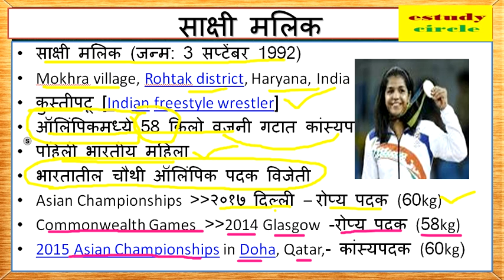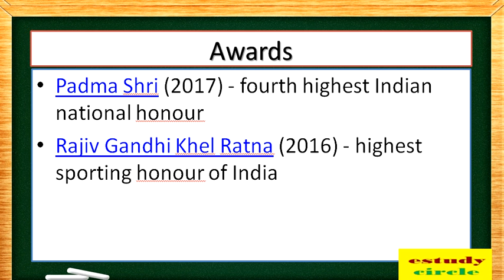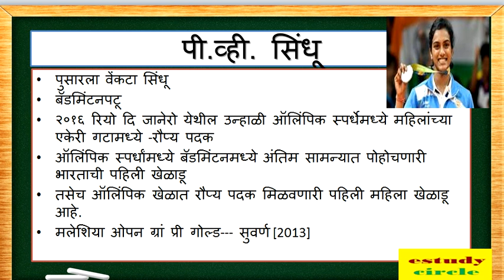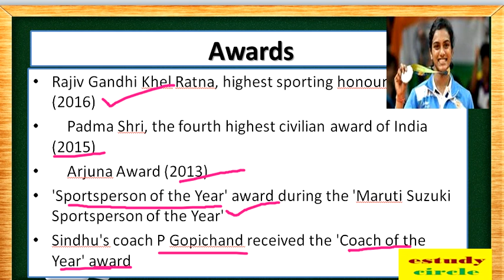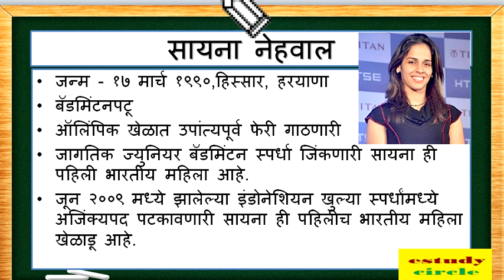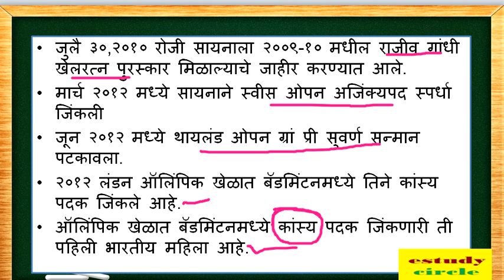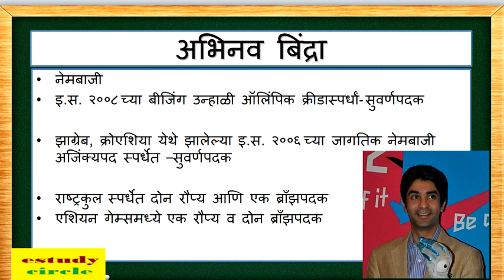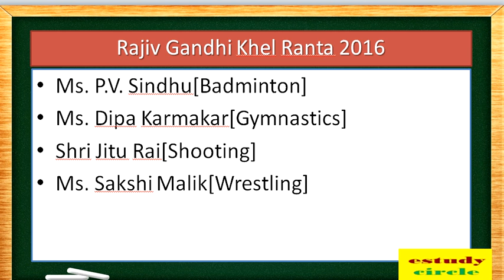खेळ पुरस्कार ------व्यक्ती कार्य व पुरस्कार ||SPORTS PERSONS INFO ||MPSC STI PSI ASO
खेळ पुरस्कार व्यक्ती कार्य व पुरस्कार ||MPSC STI PSI ASO